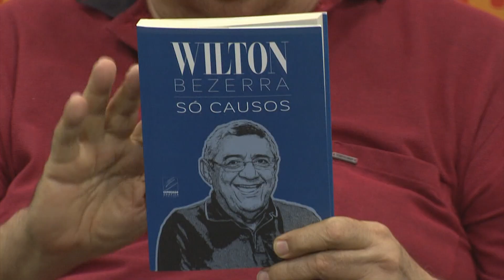Com a Bola Toda | 17/04/2023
comabolatoda futebol futebolcearense | Voltado para o futebol e com o melhor time de profissionais da cidade, Com a Bola Toda analisa os campeonatos de futebol e reportagens sobre os últimos jogos no estado do Ceará.